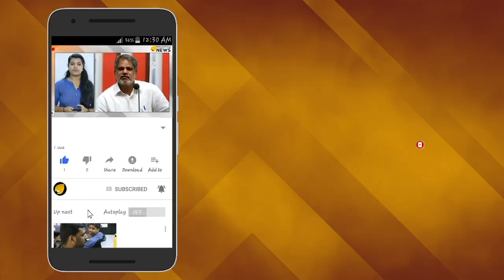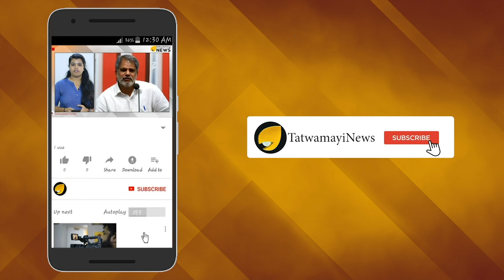അമ്മാവി മീശ വച്ചാൽ അമ്മാവനാകില്ല; കോളേജ് അധികൃതരെ നോക്കുകുത്തിയാക്കി എസ്എഫ്ഐ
തിരുവനന്തപുരം യൂണിവേഴ്സിറ്റി കോളേജിലെ ഇടിമുറിയിലെ ക്ലാസ് അവസാനിപ്പിച്ച് വീണ്ടും എസ് എഫ് ഐയുടെ ഗുണ്ടായിസം.യൂണിവേഴ്‌സിറ്റി കോളജില്‍ വിദ്യാര്‍ത്ഥിയെ കുത്തിപ്പരിക്കേല്‍പ്പിച്ച സംഭവത്തിന് പിന്നാലെയാണ് ഇടിമുറി എന്ന് വിളിക്കുന്ന ഈ റൂം ക്ലാസ് മുറിയാക്കി മാറ്റിയത്.